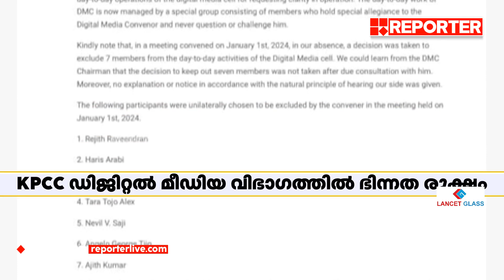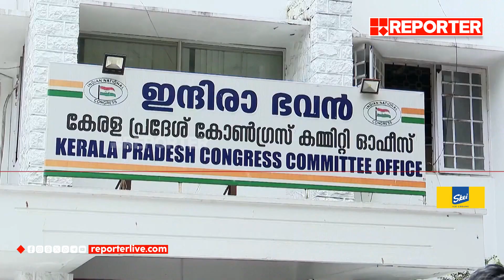കെപിസിസി ഡിജിറ്റൽ മീ‍ഡിയ വിഭാ​ഗത്തിൽ ഭിന്നത; പി സരിനെതിരെ ആരോപണങ്ങളുമായി അം​ഗങ്ങൾ | Exclusive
കെപിസിസി ഡിജിറ്റൽ മീ‍ഡിയ വിഭാ​ഗത്തിൽ ഭിന്നത; പി സരിനെതിരെ ആരോപണങ്ങളുമായി അം​ഗങ്ങൾ | KPCC | P Sarin | Reporter Exclusive

With Regards
Team RBC